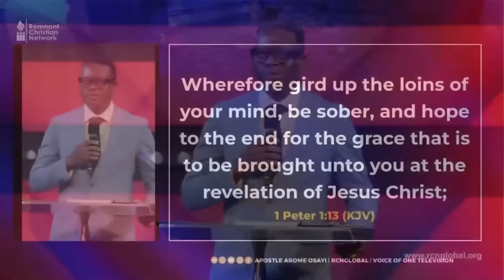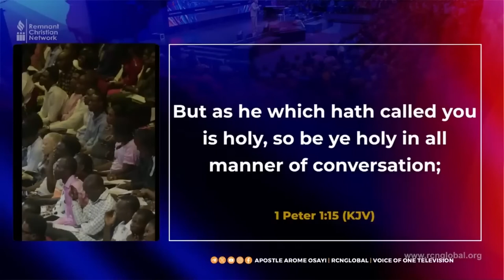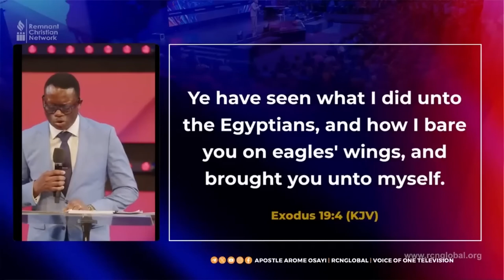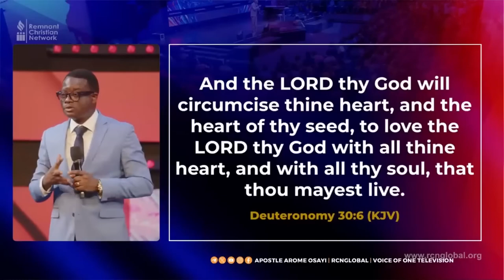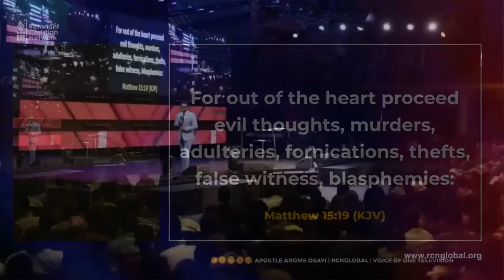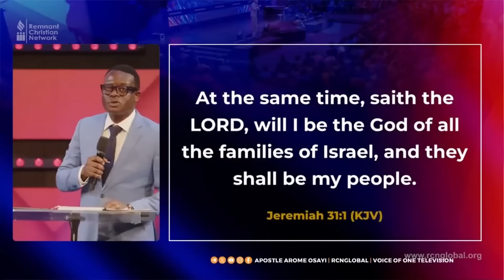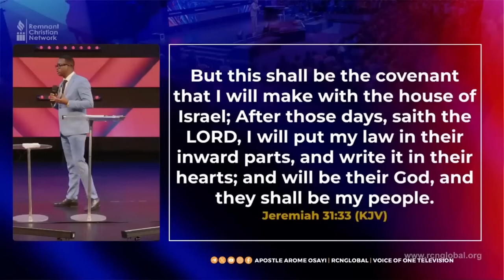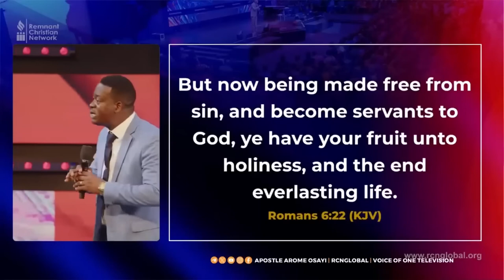2. God's Demand For Holiness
Preached by: Apostle Arome Osayi